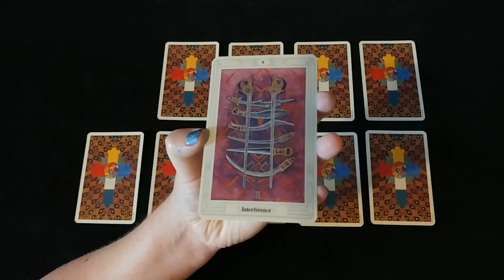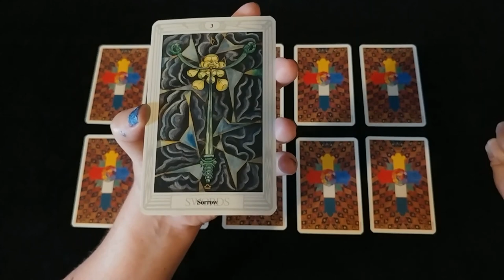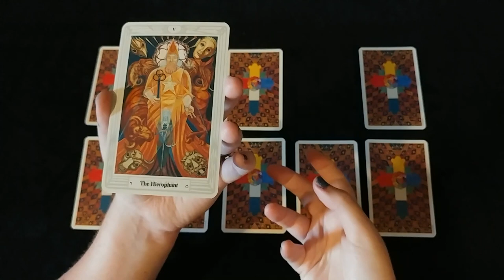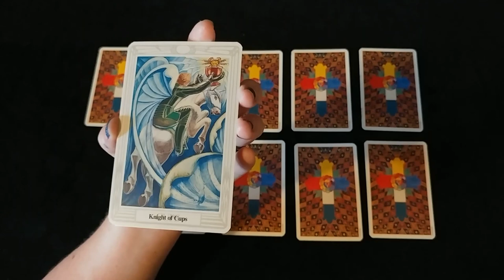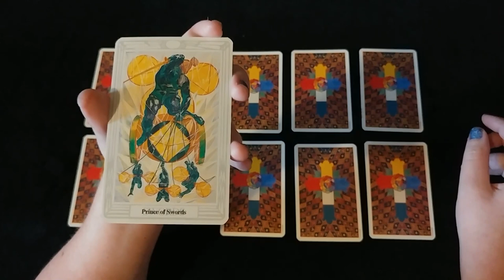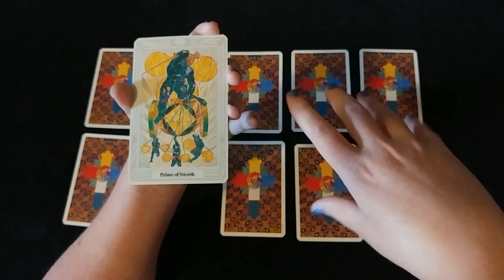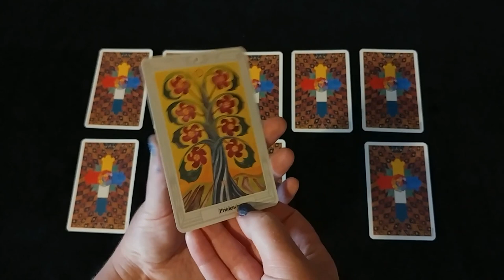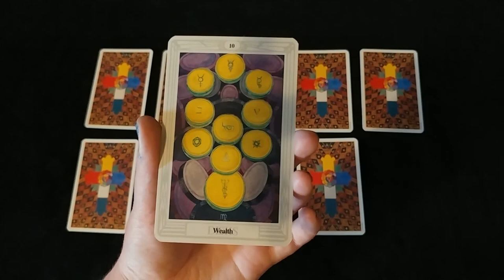Yes or No #23 | Pick a Card | Timeless Tarot Reading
Yes/No Pick a Card Tarot reading using Crowley's Thoth deck. I also intend my yes/no videos to be helpful for people who are learning to read Tarot. You'll hear me talk about the traditional meanings as well as my personal interpretations.

One: 0:11
Two: 2:29
Three:  3:33
Four: 4:37
Five:  5:30
Six: 6:50
Seven:  8:28
Eight: 10:00
Nine: 11:52
Ten: 13:25